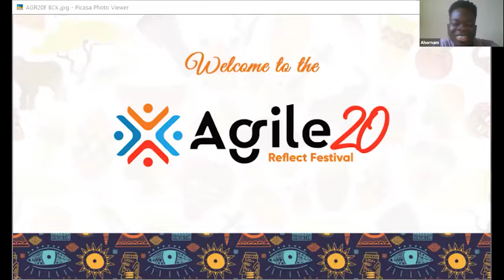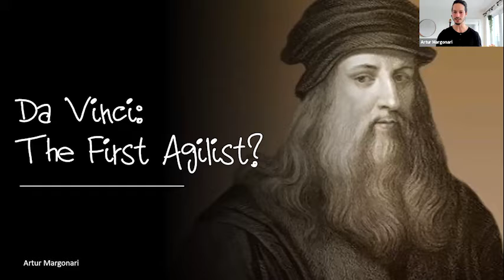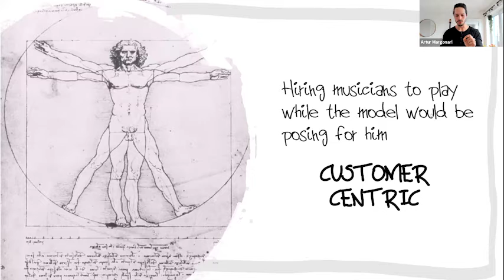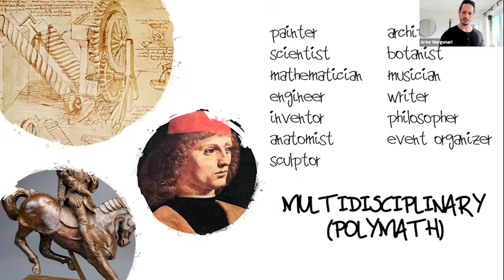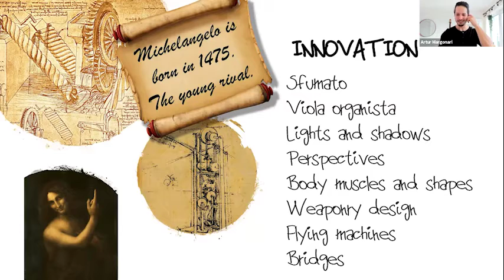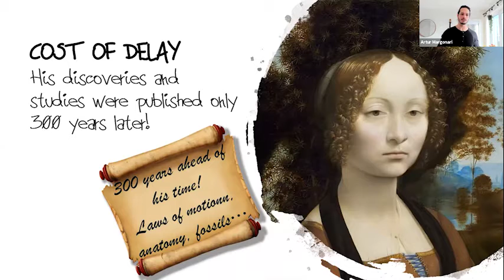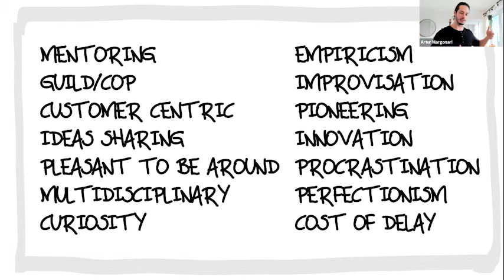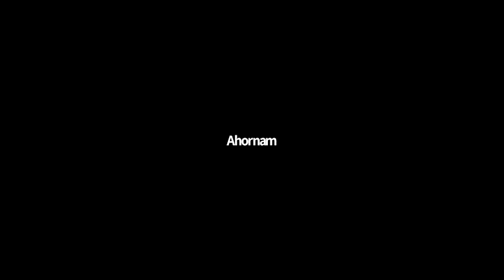The First Agilist - By Artur Margonari (Agile 20 Reflec Festival)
Agile 20 Reflec Festival